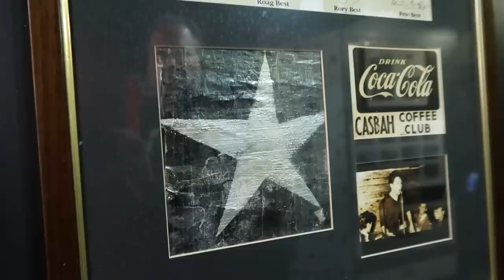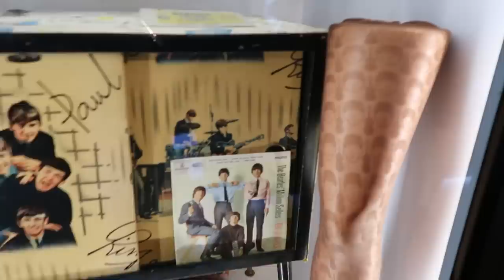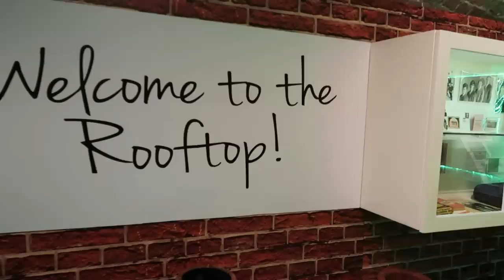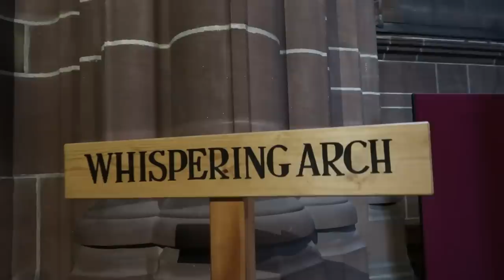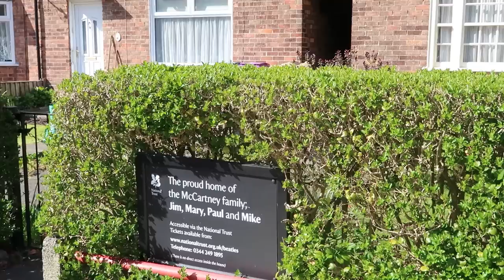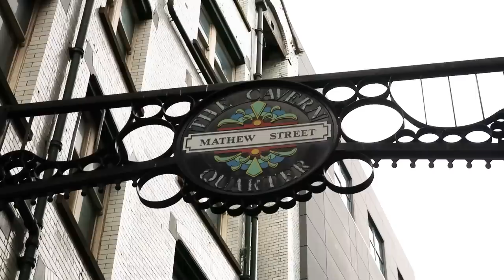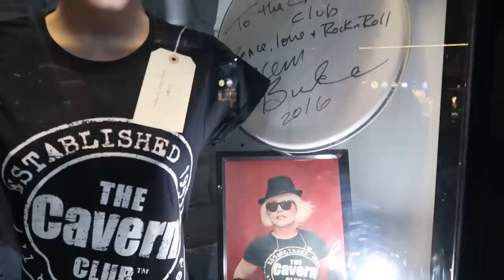First time in LIVERPOOL ENGLAND! Exploring the City & Beatles Tour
It's our first time in Liverpool, England and we are spending the day with a Liverpool tour of Beatles locations like Strawberry Field, Penny Lane, and the Cavern Club, checking out the Beatles Story, and trying the famous Liverpool dish scouse inside the Liverpool Cathedral.

Our Gear:
Mirrorless Camera
Mini Tripod